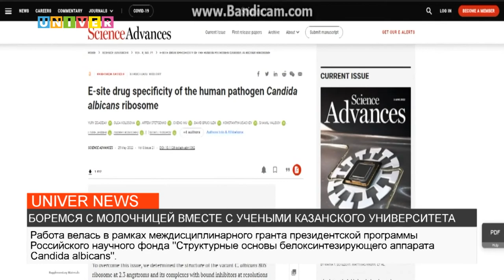БОРЕМСЯ С МОЛОЧНИЦЕЙ ВМЕСТЕ С УЧЕНЫМИ КАЗАНСКОГО УНИВЕРСИТЕТА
Ученые Казанского федерального университета вместе с российскими и зарубежными коллегами нашли путь эффективной борьбы с молочницей. Все подробности узнавала наш корреспондент.